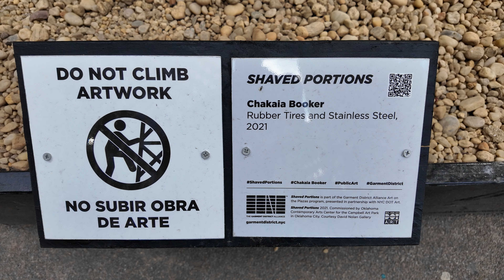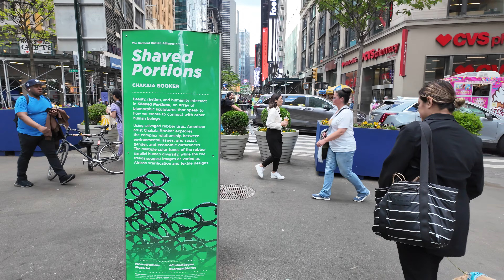New York Spring Walking Tour: Midtown Manhattan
Hello world!

Filmed on May 2, 2024  Manhattan, New York.

New York Tales and Beyond